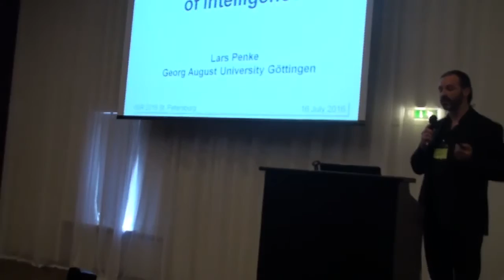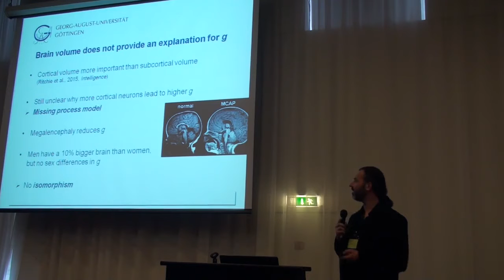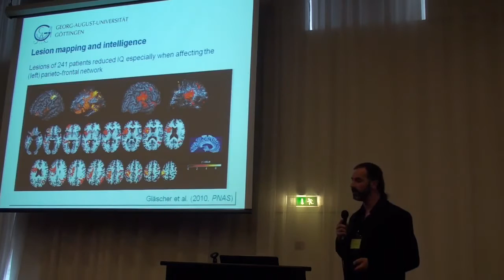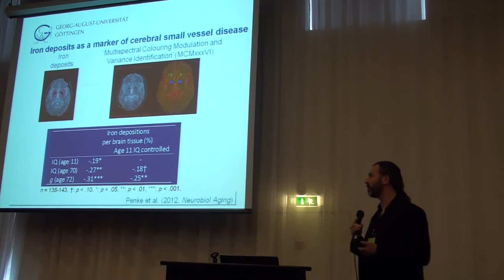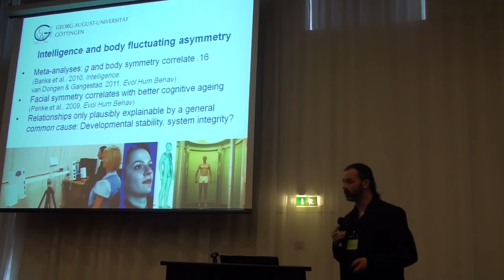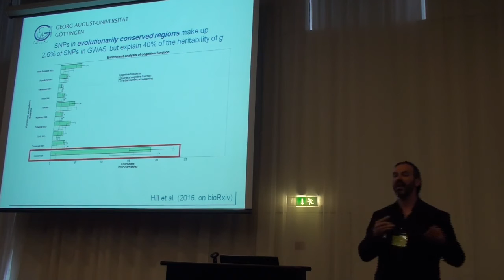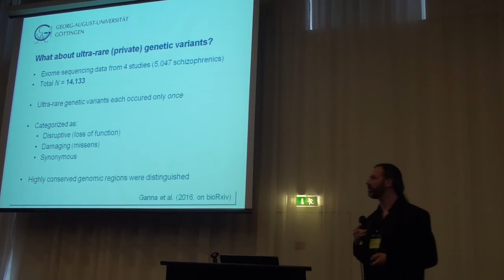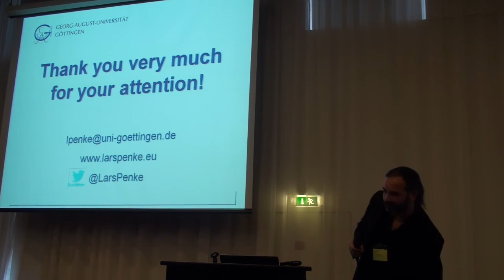Lars Penke Here comes the Future: Cognitive Science and Intelligence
Lars Penke's President's symposium at ISIRonline 2016: Neuronal & genomic foundations of g